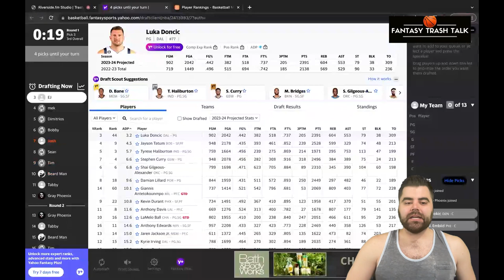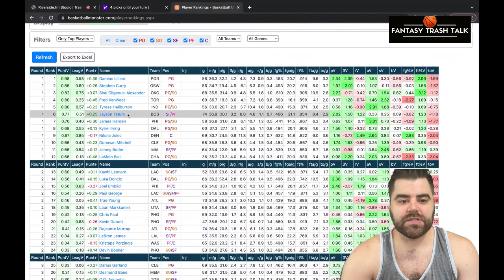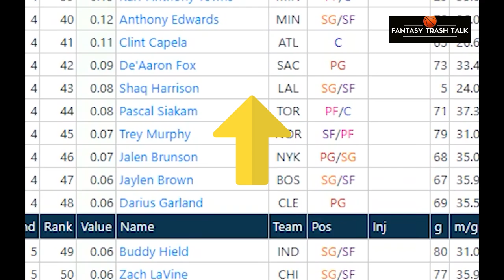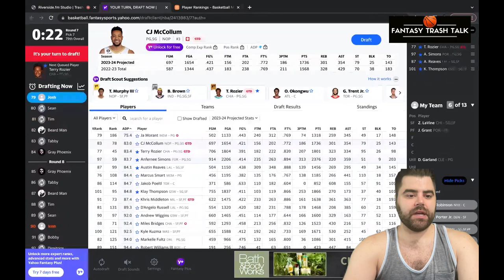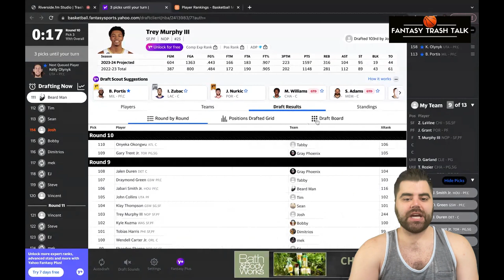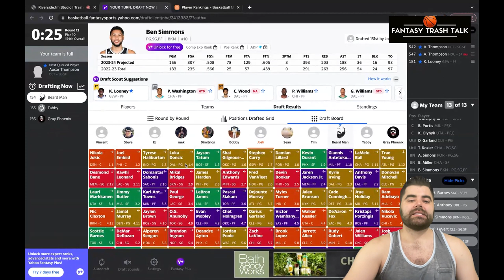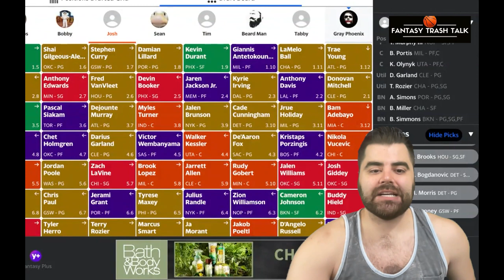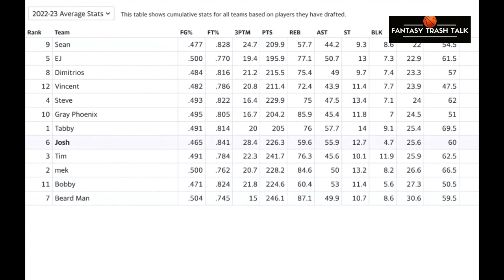7th Pick Snake: Punt FG% Blk Fantasy Basketball Mock Draft Steph Curry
Hit me up on IG for Mocks @ stramshow